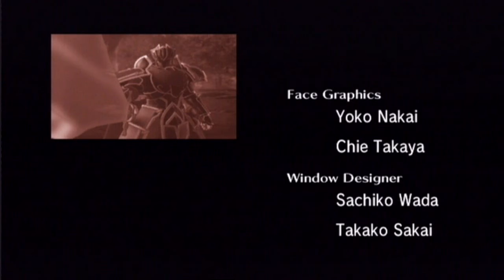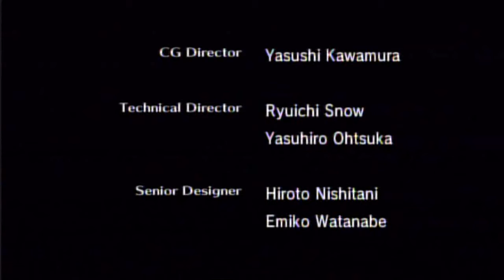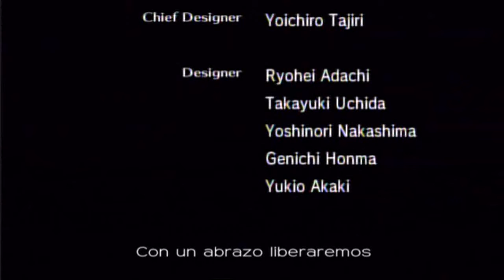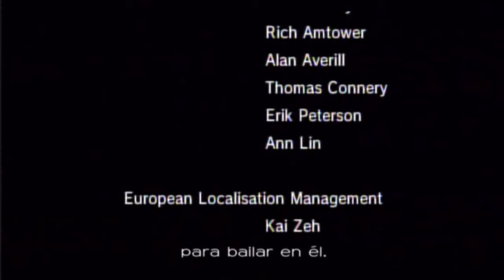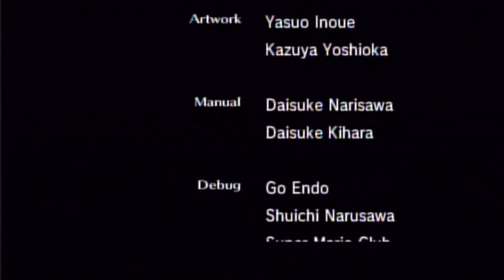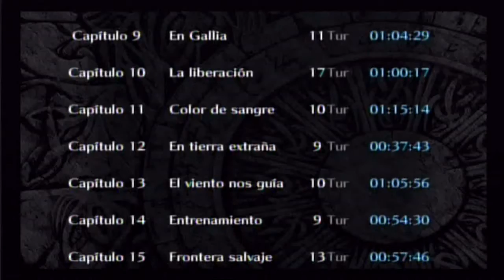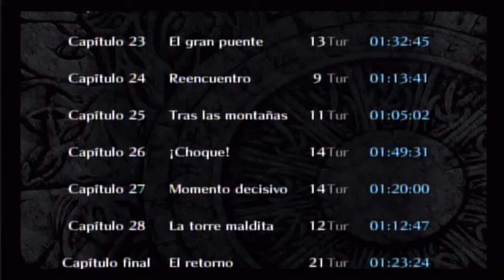Fire Emblem Path Of Radiance [Hard Mode Walkthrough] 199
Vemos cuantas muertes hicieron cada uno de nuestros personajes durante la aventura, y los cinco primeros entraran en un ranking ( que se vera en el ultimo video ). Este es el walkthrough mas largo que hemos hecho por ahora y estamos bastante orgullosos de el ^^

Ike Lord Nivel 20

Todos los derechos sobre estos videos son propiedad de Nintendo, Intelligent Systems y sus distribuidores.